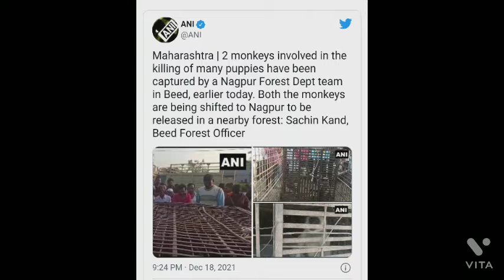Monkey kills 250 puppies in REVENGE 😤😠💥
iss video me jane ki Maharashtra me bandaro ne 250 kutto ke bacho ko kyu mara